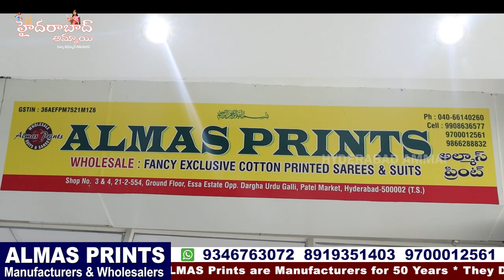తక్కువ ధరలు అందులోనూ మళ్ళీ Discount || Exchange facility available || Fancy Saree Collections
Today I am going to explore ALMAS PRINTS. They are  Manufacturers and Market Supplies.They maintain best quality with best price. They deals Pure Cotton sarees, Jute Sarees, Fancy Sarees,Kurtis,Leggings &Dress Materials. They are providing Video Call and Transport facility also available.
For Online line Purchases 5,000/- bill Minimum bill.

Address:
ALMAS PRINTS
Shop no. 3 &4 # 21-2-554, Ground Floor, Patel market, Hyderabad -2, Telangana.

Location

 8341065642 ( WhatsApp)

         Your's
  Hyderabad Ammai😍
  Keep smiling🤔😃